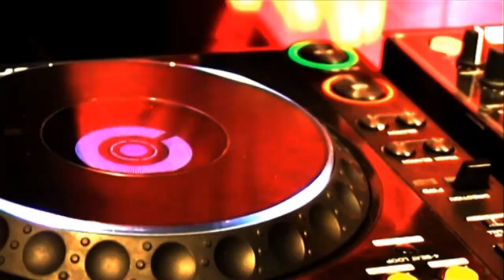LEUZEVENTS 2011 - Official Aftermovie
Le comité des fêtes de Leuze à l'occasion des 20 ans des soirées "Les plus grandes soirées sous chapiteaux de Wallonie - Leuzevents" vous présente la vidéo aftermovie de notre évènement qui s'est déroulé le 9 et le 10 septembre 2011 à Leuze (Eghezée - Namur - Belgique)

Avec John Dahlbäck, Robert Abigail, Mademoiselle Luna, DJ DADDY-K, Loulou Players, Miss Roxx, Miss Inshara, ...

Nous remercions avant tout nos bénévoles sans qui rien ne serait possible ainsi que nos partenaires.

Le comité des fêtes de Leuze